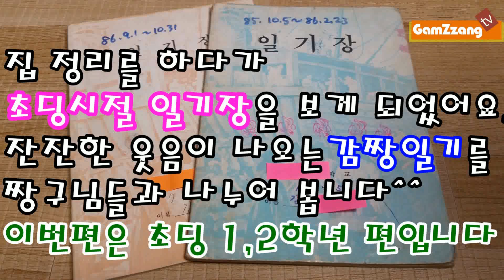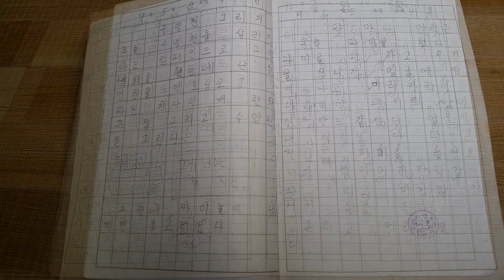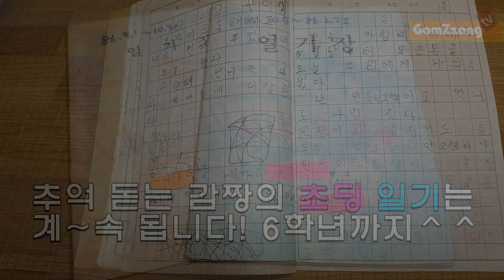[감성타임머신] REAL부산 살던 초등학교 시절 일기 발췌 1,2학년편. 그시절 소환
집 정리 하면서 보게 된 나의 초딩시절 일기. 그때는 국민학교 였다는 ㅋㅋ 저도 옛날사람. 타임머신 탄 듯 기억 나는 장면도 있어서 신기하네요. 다는 아니지만 일부라도 보관하고 있는게 참 다행이다 싶어요. 이런게 보물이죠^^